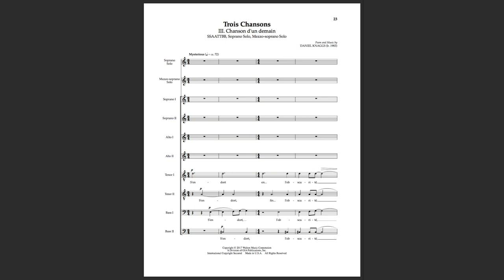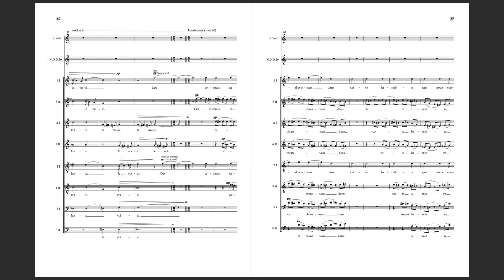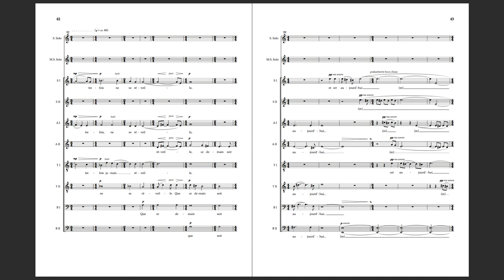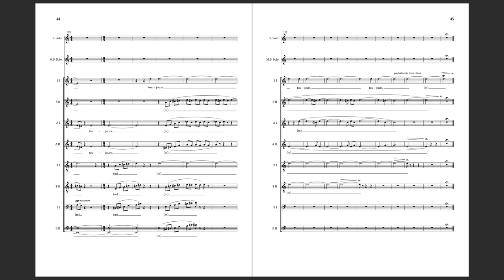Daniel Knaggs - Trois Chansons - III - Vancouver Chamber Choir - with score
III. Chanson d’un demain – (Poem by Daniel Knaggs, 2014)

S’endort enfin l’obscurité,
La nuit a veillé longtemps, longtemps.
Les étoiles se cachent
dans la lumière qui les consomme—

même les étoiles les plus brillantes.

Voici la vraie vie
promise par un demain.
Plus de guerre, point de haine

Voici le matin.

On a attendu si longtemps,
si longtemps au soleil,

et le voici. Le voici.

On a presque perdu l’espoir de le revoir—
de ressentir la lueur de sa face consolante.

Mais le voici. Le voici.

Desormais, cachons-nous
dans cette lumière qui nous consomme.
Nous sommes ses étoiles les plus brillantes:
toi, moi, chacun des habitants
de ce fragile monde.

Que cette obscurité d’autrefois
Jamais ne se réveille.

Que ce demain soit aujourd’hui,
et cet aujourd’hui, toujours…

Translation:

Finally, the darkness is falling asleep,
The night has been awake for a long, long time.
The stars are hidden
in the light that consumes them—
even the brightest stars.

Here is the true life
promised us by some tomorrow.

No more war, no more hatred.
Morning is here.

We have waited so long,
so long for the sun,
and here it is. Here it is.

We had almost lost hope of seeing it again—
of feeling the radiance of its consoling face.
But here it is. Here it is.

From now on, let us hide ourselves
in this light that consumes us.
We are its brightest stars:
you, me, each of the inhabitants
of this fragile world.

May that former darkness
never again awaken.
May this tomorrow be today,
And this today, forever…

Performed by the Vancouver Chamber Choir, John Washburn, cond.